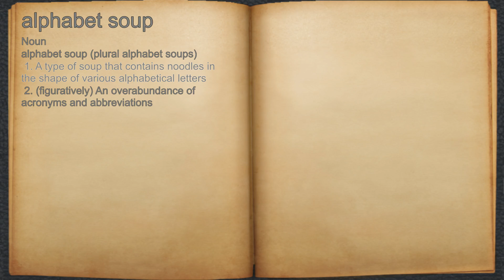What does alphabet soup mean?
A spoken definition of alphabet soup.

Intro Sound:
Typewriter - Tamskp